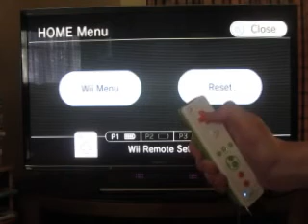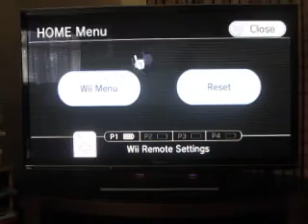Part 1 of Mario Strikers Charged Football, Gameplay of Domination Mode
Hi guys, what's up, I'm back with another video and today I will be playing Mario Strikers Charged Football. Now I have to apologise for my absent on The Game Addicts as we have hardly done a video for this week. Anyway I will be doing some more PokePark Wii and maybe some more Mario Strikers Charged Football tomorrow.